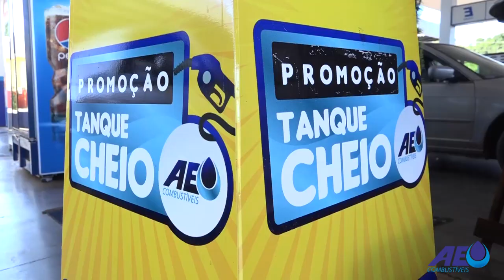Promoção Tanque Cheio é no AE Combustíveis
A cada R$ 100,00 você ganha um cupom pra concorrer a cinco tanques de combustível e cinco kits exclusivos do AE. Aproveite!